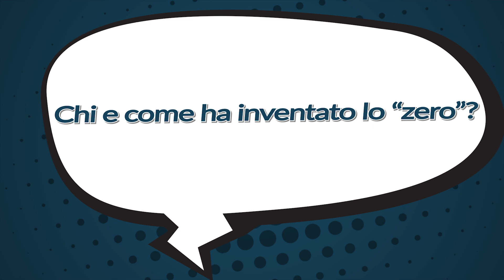IlPOLIMIrisponde – Chi e come ha inventato lo "zero"?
Chi e come ha inventato lo "zero"?

E' questa una delle tante domande che stiamo ricevendo; risponde Giulio Magli, docente di Archeoastronomia.

Avete letto una notizia che non vi convince? Vorreste maggiore chiarezza su un tema tecnico o una curiosità scientifica? IlPOLIMIrisponde è la nuova rubrica video per sciogliere i vostri dubbi: inviateci le vostre domanda, le proporremo a uno degli oltre 1300 docenti e ricercatori dell’ateneo, mettendo a disposizione le loro svariate competenze in architettura, design e nelle discipline dell’ingegneria. I nostri esperti risponderanno, con un breve video, ai vostri interrogativi.
Mandateci le vostre domande commentando questo video, con un messaggio privato oppure scrivendo una e-mail a socialmedia(at)polimi.it